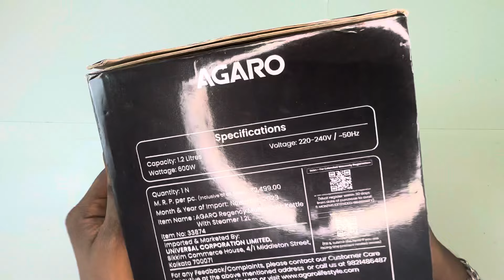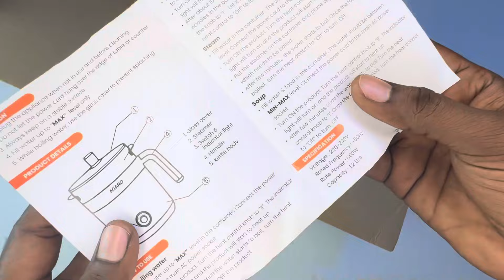Bachelorக்கு இனி வீட்டிலியே உணவு ரெடி⁉️AGARO Regency Kettle With Steamer Unboxing&Review Tamil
This video is all about unboxing and review of AGARO Regency Multi Cook Kettle With Steamer in tamil ,1.2L Inner Pot, Double Layered Body, Variable Temperature Settings, Wide Mouth, Boiling, Steaming, Tea, Coffee, Egg, Vegetable Boiling, 600W, Sea Green

🔥Boils water, prepares tea, coffee, noodles, steams vegetables quickly.

🔥Double layered body (Inner SS304, Outer Plastic) with 1.2L inner pot capacity and 0.92L steamer capacity

🔥Variable Temperature Control, Power: 600W

🔥Wider Mouth for easy Filling, Pouring & Cleaning

🔥360° swivel detachable power base for cord free serving

🔥Transparent Glass Lid with Handle
Auto Shut off function

🔥Includes: Stainless steel steaming pot, Stainless steel grill rack, Egg boiling rack, Plastic bowl